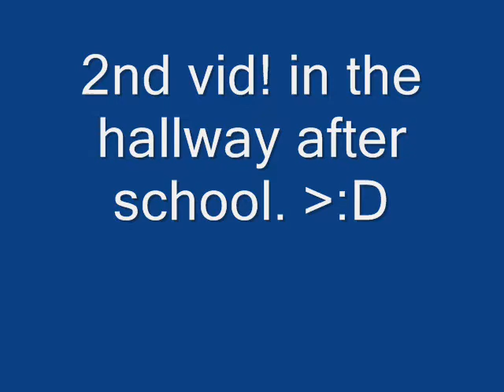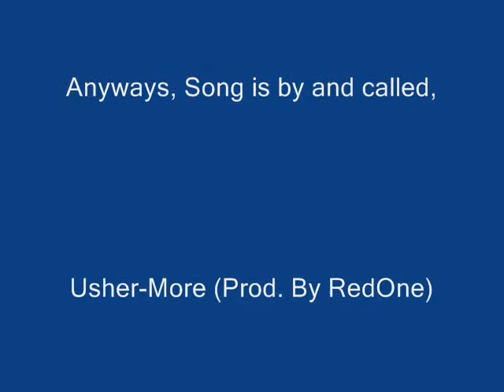Usher-More Cwalk Vid 2-way.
ohh, uhh. theres like two takes. so after the transition stuff, well yeah its weird but i was to lazy to fix. Thanks for watchign :D
Song-
Usher- More